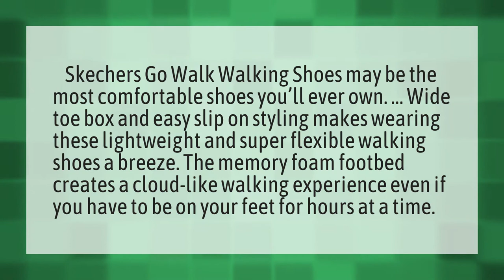Are Skechers Go Walk good for your feet?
I Like Your Skechers • Are Skechers Go Walk good for your feet?